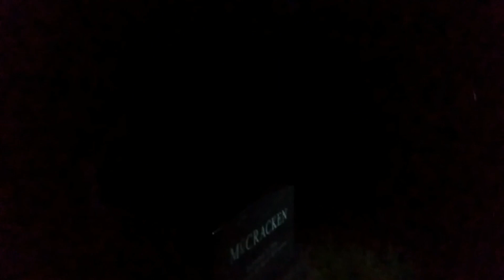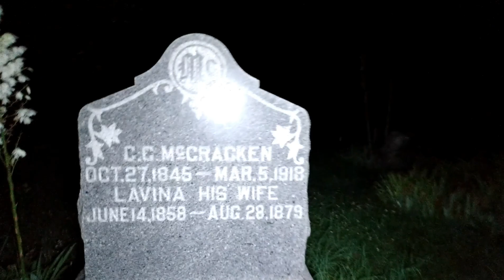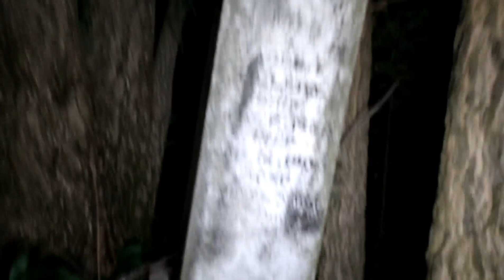HPS MEET N GREET GROUP INVESTIGATION/WALK THROUGH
Our 2nd HPS meet n greet.
We had several members come and investigate Tillery Cemetery north of Flemington, Mo with Katrina and I.
This is just a walk through while they investigated.
You can view our live video from Tillery on our Facebook page.
Humansville Paranormal Society
Humansville, Missouri